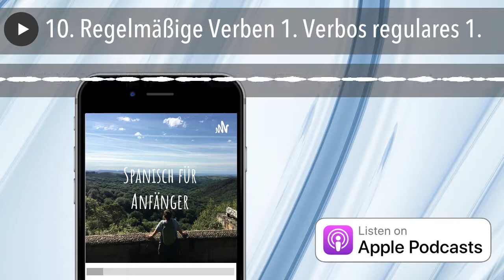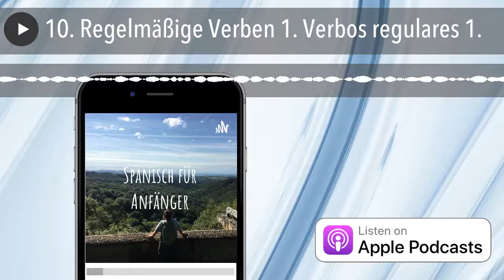10. Regelmäßige Verben 1. Verbos regulares 1.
Heute ist ein großer Tag: wir fangen mit der Konjugation (Beugung) der regelmäßigen Verben! In jedem Satz kommt ein Verb vor, also es lohnt sich sehr, sich mit den Verben zu beschäftigen. Ich erkläre Ihnen, wir es funktioniert. Wir üben zusammen und Sie können mit der PDF-Datei arbeiten, da haben Sie den Inhalt der Lektion und auch ein Arbeitsblatt mit weitere Übungen und die Lösung dazu.
Wenn Sie schneller und effektiver lernen möchten, dann arbeiten Sie mit den schriftlichen Unterlagen.
Ich werde mich sehr freuen wenn Sie:
-Den podcast bewerten und kommentieren ( ).
-In den Social Media teilen: Facebook, Instagram usw.
-Ihn weiterempfehlen.
¡Muchas gracias!